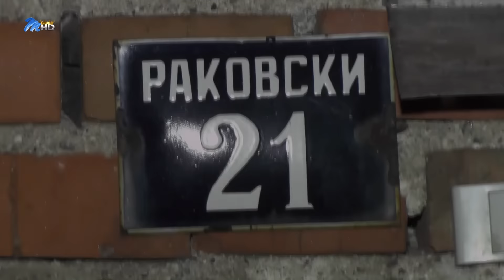Afize ile Zefir in Kına töreni 23 07 2016y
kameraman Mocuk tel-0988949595